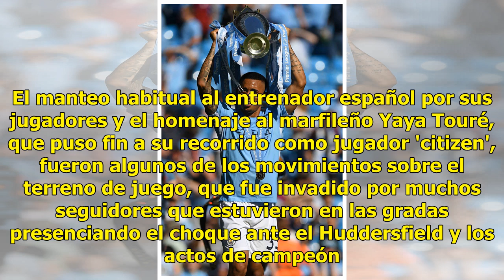Manchester City empata con Huddersfield y levanta el trofeo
Manchester, Inglaterra.- El Manchester City se fue en blanco por primera vez en la campaña al empatar el domingo 0-0 con el Huddersfield, en un resultado que le sacó un poco de aire a un ambiente festivo en el día en que los jugadores levantaron el trofeo de campeones de la Premier. Este resultado p...